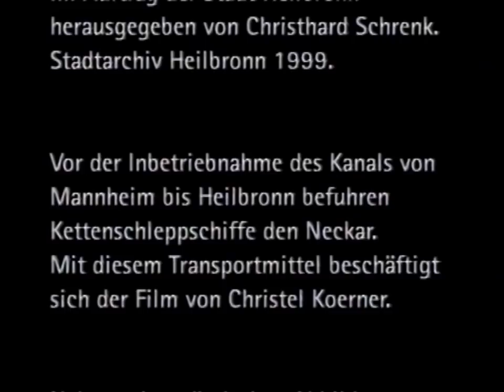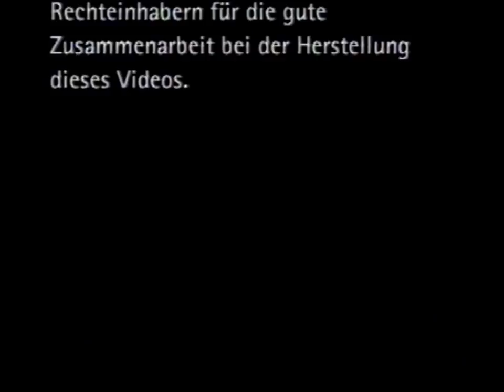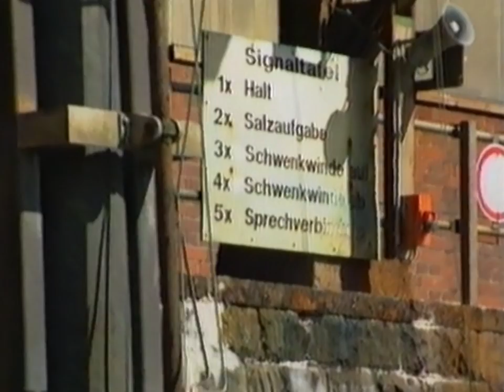Neckarschlepper an der Kette - vom Segen und Ende einer Erfindung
Ein Film von Christel Koerner aus dem Jahre 1997

Als der Neckar im Jahre 1935 durchgehend von Mannheim bis Heilbronn kanalisiert war, musste die Kettenschleppschifffahrt auf dem Fluss eingestellt werden. Davor prägten über 50 Jahre das Rasseln der 114 km langen Kette im Neckar, das Stampfen der Kolben, das Tuten der Dampfpfeife das Tal flussabwärts bis Mannheim und seit 1890 auch flussaufwärts bis Lauffen.
Die innovative Technik der Kettenschleppschifffahrt hatte es 1878 möglich gemacht, auf dem teilweise flachen und von starker Strömung gekennzeichneten kurvenreichen Fluss mit einfachen Mitteln große Lasten zu befördern. Der Volksmund nannte die Kettendampfer "Neckaresel", weil sie wie Esel schwere Lasten schleppen mussten und dabei wie diese "brüllten".
Die Autorin und Regisseurin Christel Koerner spürt dieser technikgeschichtlichen Vergangenheit nach. Alte Filmsequenzen, Fotografien mit dokumentarischer Aussagekraft und verschiedene Zeitzeugen lassen die Historie lebendig werden.
Es ist ein Glücksfall, dass die Reederei Schwaben einen Dokumentarfilm von einer der letzten Fahrten eines Kettenschleppers auf dem Neckar gerettet und der Allgemeinheit zur Verfügung gestellt hat.
Neben den wirtschaftlichen Auswirkungen der Kettenschleppschiffahrt kommen auch soziale Aspekte nicht zu kurz. So gibt der Film ein eindrucksvolles Zeitzeugnis vom Leben der Schiffer am Neckar.